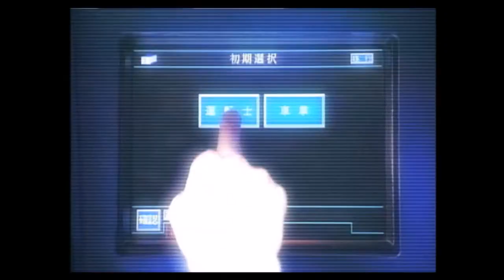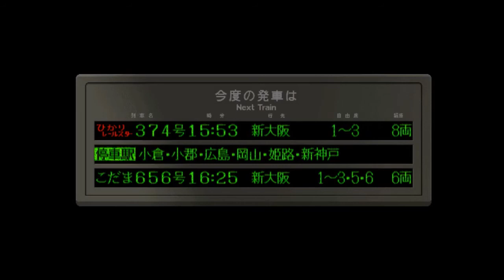電車でGO!新幹線 山陽新幹線編_山陽新幹線(ひかり374号)【博多⇒新大阪】-1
今回は博多から広島まで運転しています。

電車でGO!とは？
山陽新幹線とは？

【路線】JR西日本/山陽新幹線
【車両】JR西日本700系7000番台電車

※サイネイルは電車でGO!新幹線 山陽新幹線編から。
※電車でGO!新幹線 山陽新幹線編はPS2版で2001年,Windows版で2002年にタイトーより発売されました。